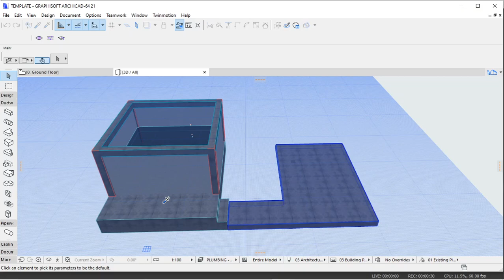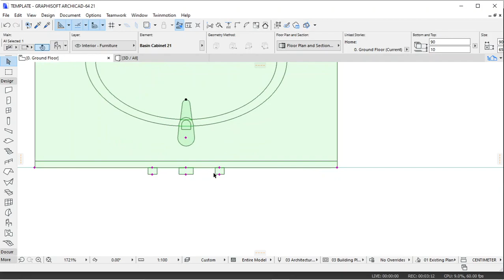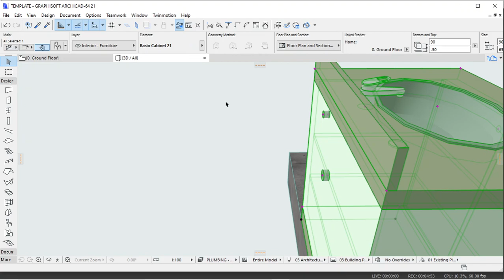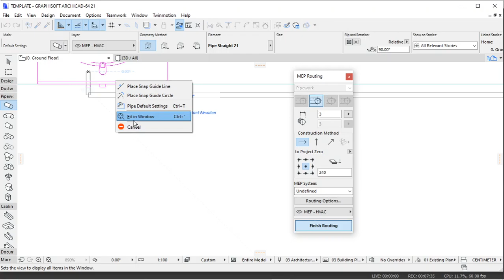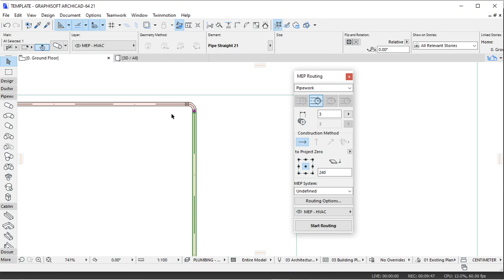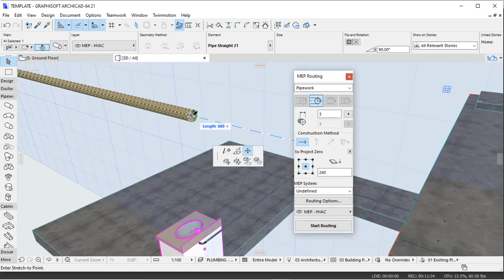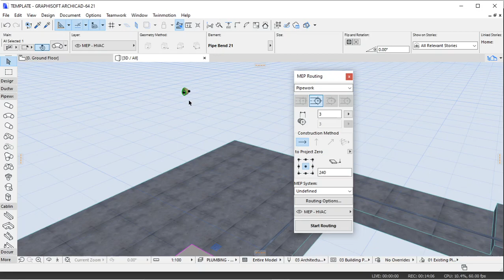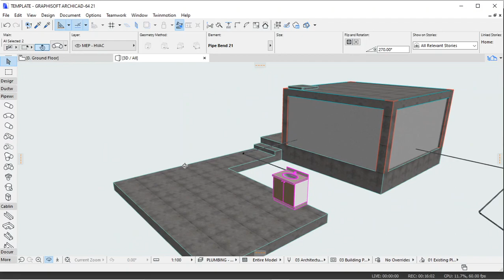PLUMBING - MEP ARCHICAD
Untuk memunculkan tools MEP :
1. Options - Work Environment - Apply Profile - MEP Profile
2. Jangan lupa menambahkan library MEP di Library Manager agar tools MEP muncul di Object.